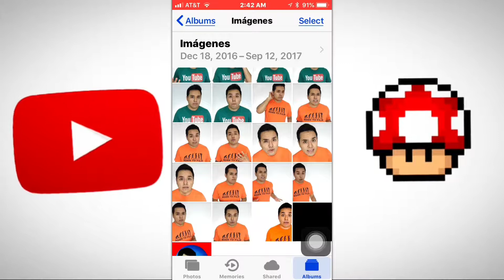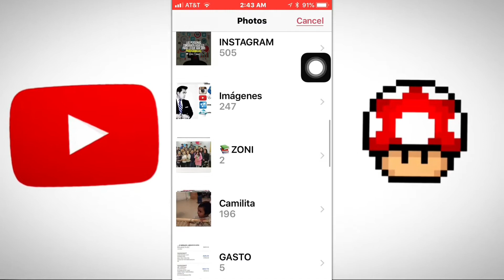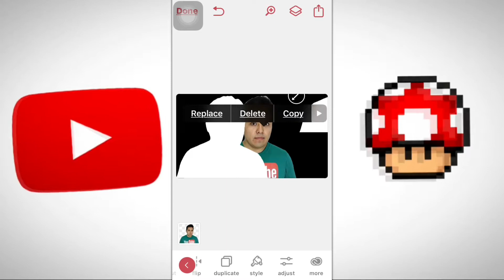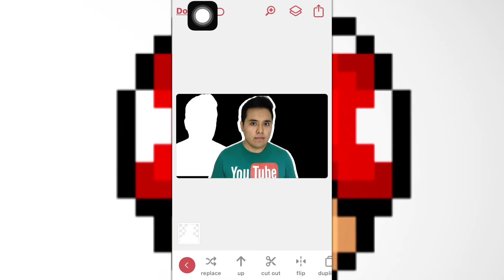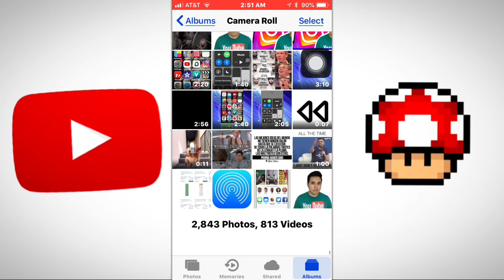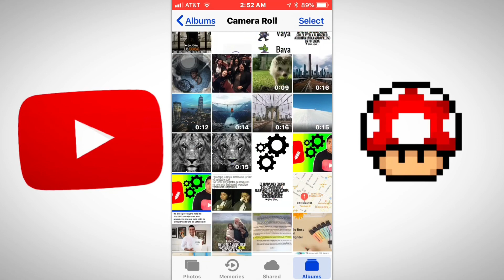Como Hacer Un Contorno En Una Persona Como En Las Miniaturas YouTubers